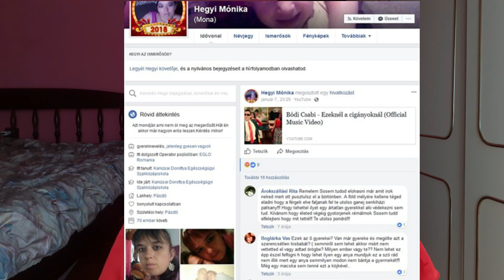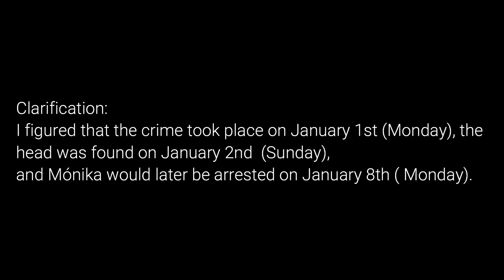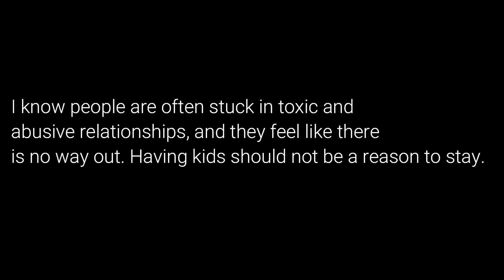The WORST MOTHER | The Tragic Death Of A Newborn | Tímea Timea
Have you ever heard of this case of the tragic death of a newborn from 2018? The murderer is arguably the worst mother in Hungary.

Chapters:
0:00 Intro
0:35 Background
3:23 Event leading up to the murder
6:54 The birth and the murder
11:40 The discovery of the remains
15:30 Her possible abusive childhood
16:43 Her trial
20:00 Her final sentence
22:48 The aftermath
26:07 Outro